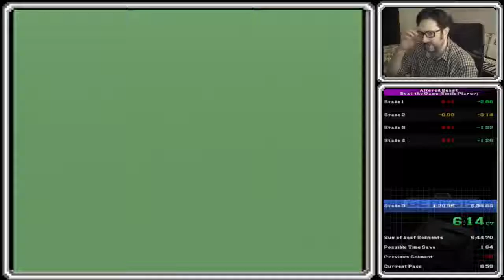Altered Beast -- 6:51.92 (PB)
A second (and some change) off of the WR.  Eh, all in a days' work, I'll revisit this, I'm fairly certain.  Or not, it's Altered Beast, it hates me as a person.